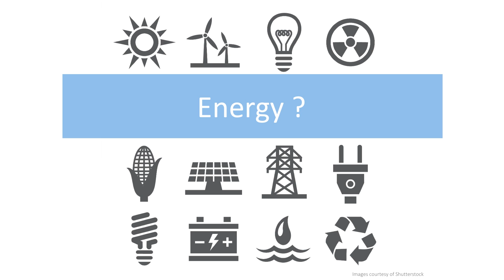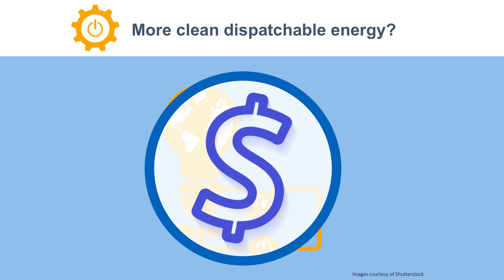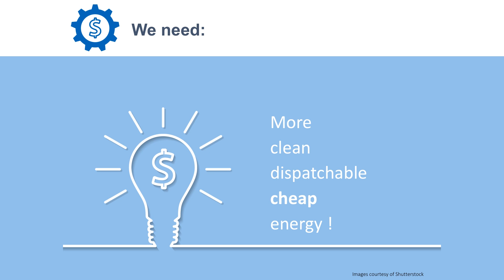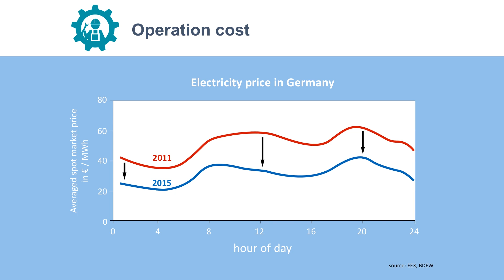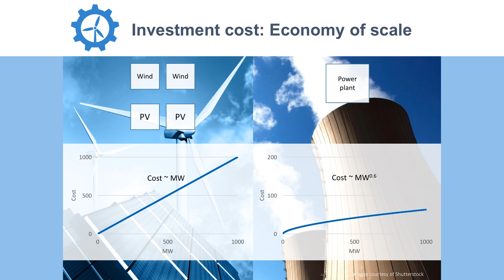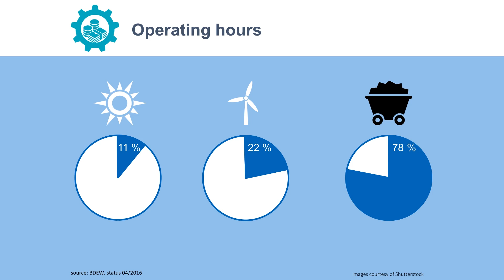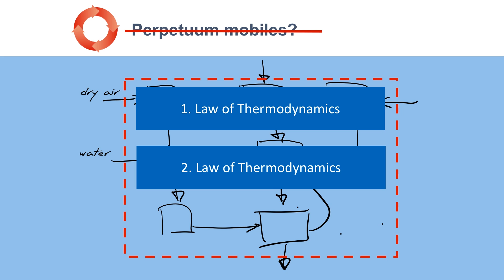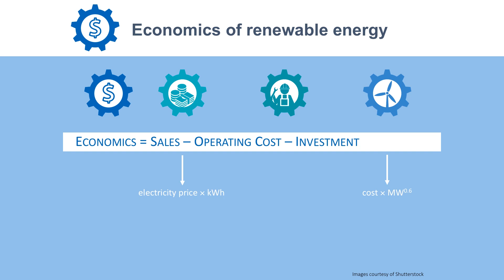How to save the energy system | André Bardow | TEDxRWTHAachen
Our energy systems are shifting. With constantly more energy being generated by sustainable sources, what exactly is there to save? Listen to André’s illustrative case for the challenges that we must meet in order to further advance these new energies.

André Bardow is a professor and Head of the Chair of Technical Thermodynamics at RWTH Aachen University, Germany. He studied mechanical engineering with a major in chemical engineering at Aachen and Carnegie Mellon University and later received a Ph.D. in process systems engineering. He held positions as a Postdoc at ETH Zurich, Switzerland, and associate professor in the Department of Process & Energy at TU Delft, Netherlands. In 2010 he returned to RWTH Aachen University to take on the Chair of Technical Thermodynamics. His research aims at integrating life-cycle thinking into engineering design for sustainable chemicals and energy.